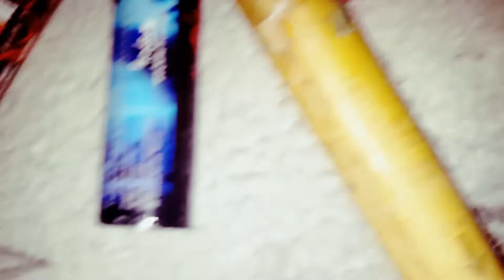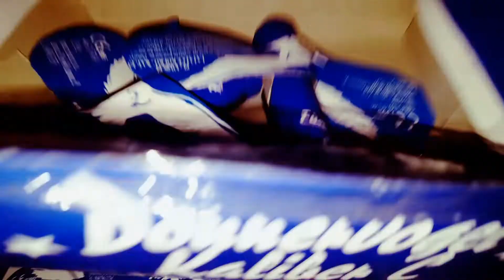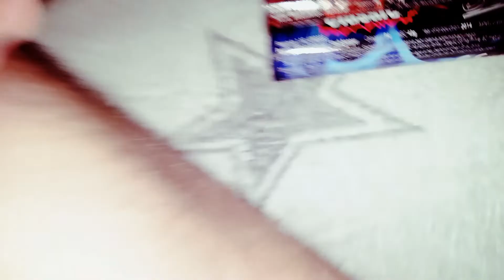Was sollen wir anzünden Abonnenten